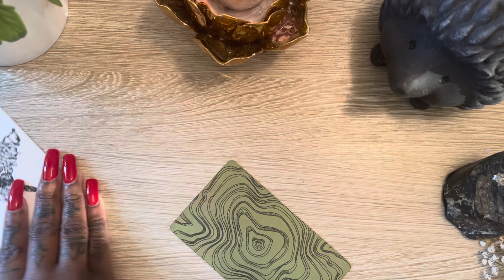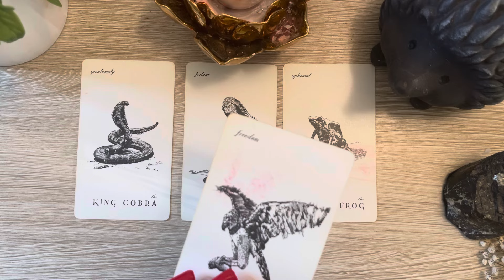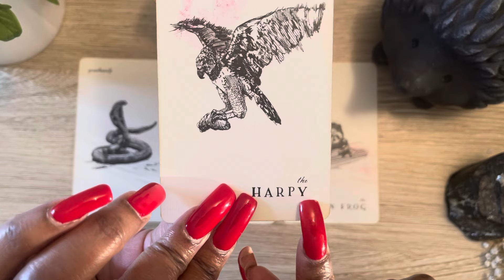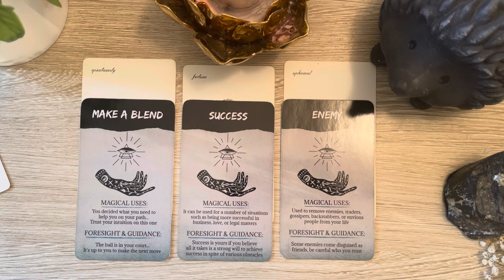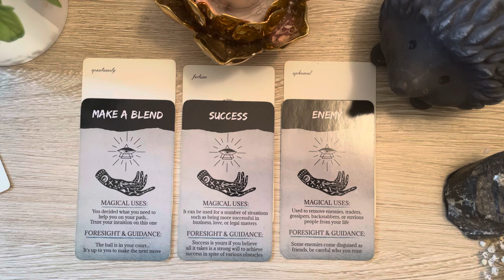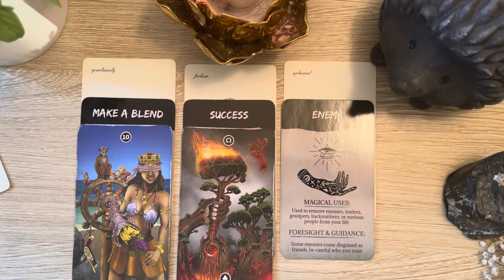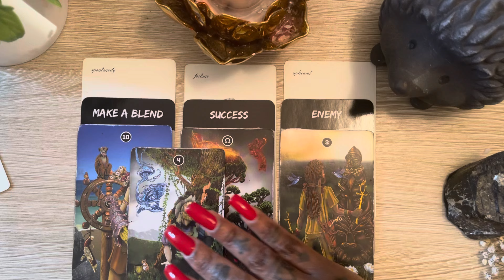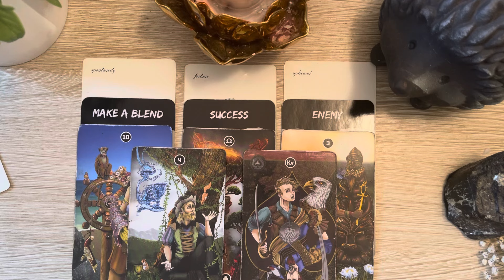PISCES THE BALL IS IN YOUR COURT